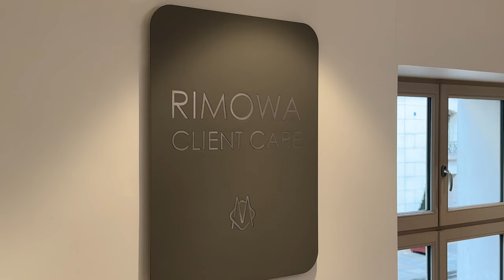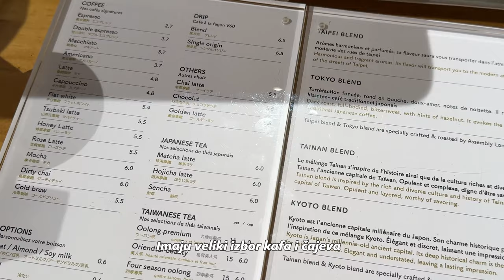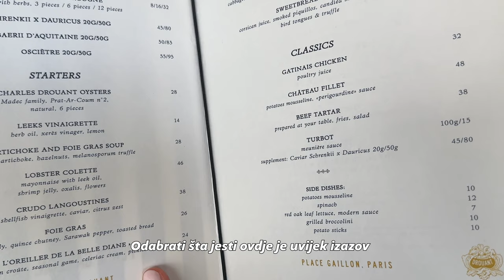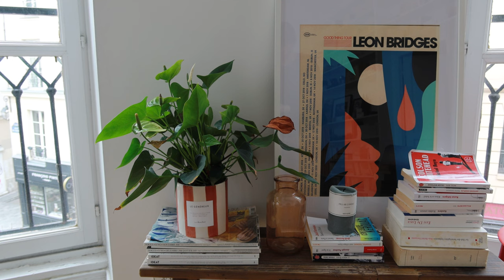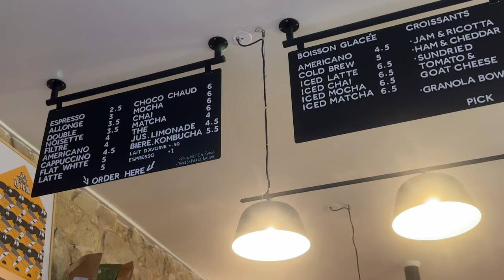Sama u Parizu! Vlog i rođendanski shopping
Da li ste sanjali o solo putovanju u Pariz? Dođite sa mnom dok slavim svoj rođendan u Gradu svjetlosti! Ovaj vlog vam pruža najbolje mjesto za svu zabavu. Gledajte kako istražujem čarobne pariške ulice, uživam u ukusnoj hrani i kupujem sebi nevjerovatne poklone. Spremite se za pogled na novu Pharrell Williams x Louis Vuitton kolekciju (da, otpakivam Speedy torbu!), moj Rimowa rođendanski poklon i detaljno istraživanje francuske apoteke.

Evo šta je unutra:
00:00 PREGLED
00:20 DOBRO DOŠLI
01:48 DAN 1: RIMOWA, LV
09:40 DAN 2: FRANCUSKA APOTEKA HAUL
20:43 DAN 3: ŠTA SLEDEĆE

Links:
Wool Coat (similar)
H&M Button Cardigan (similar)
Everlane Way High Sailor Jean
Etsy Ring
Adidas Sambas
Sleeveless Brown Sweater
Trench coat (similar)